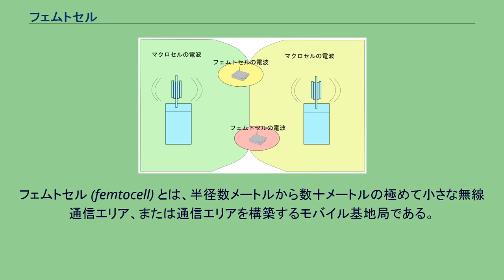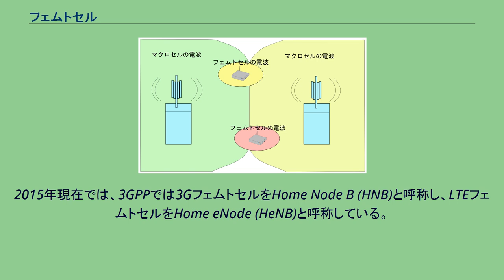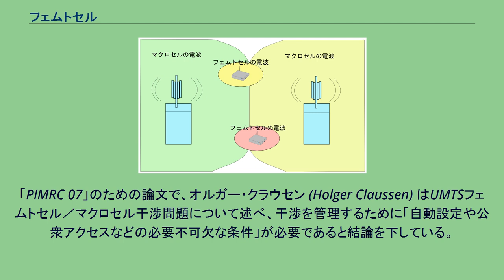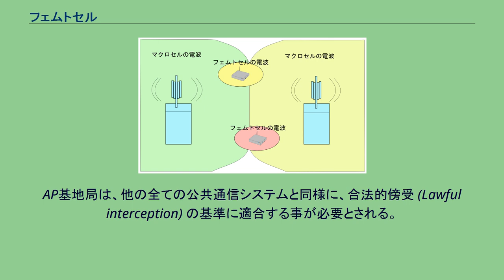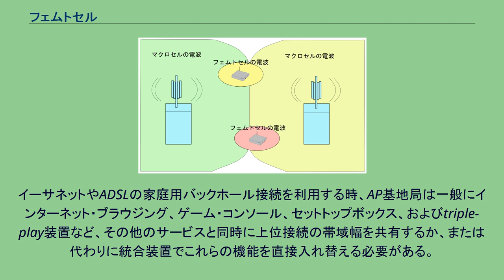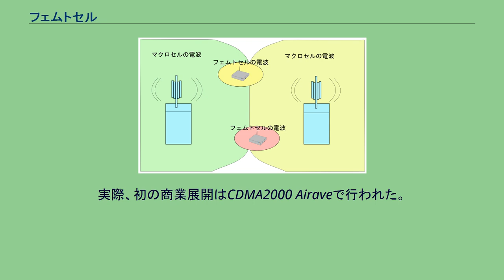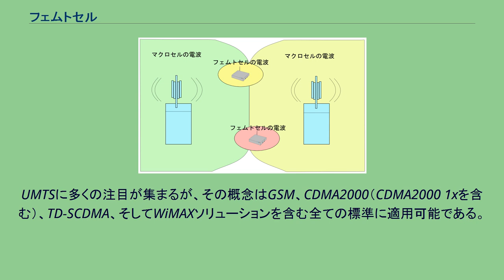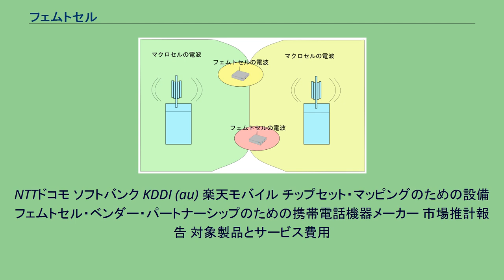フェムトセル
フェムトセル (femtocell) とは、半径数メートルから数十メートルの極めて小さな無線通信エリア、または通信エリアを構築するモバイル基地局である。
従来のモバイル基地局の多くは、半径数百mから十数kmの通信エリアを構築しており、その通信エリアは「マクロセル」と呼ばれている。
電波の干渉が起こりやすい隣接するマクロセル間の境界領域や、電波の届きにくい地下などでは、通信の品質は劣化しやすい。
このような問題に対しては、多くのユーザーから改善を求める声が上がっていた。
例えばNTTドコモでは、これに応えるために「ナノセル」や「ピコセル」と呼ばれる、マクロセルに比べれば小さな通話エリアの小型基地局を設置することで対応してきたが、それでも十分に対策の行き届かない場所は残された状態となっていた。
フェムトセルはそのような残された場所の通信品質を改善するために用いることができる。
なお、ナノが10のマイナス9乗、ピコが10のマイナス12乗、フェムトが10のマイナス15乗を意味する接頭語である。
この物理的な意味や順序関係を乱す使い方をすると、概念の混乱を生むため注意が必要である。
フェムトセルは特に屋内における通信可能エリアと通信データ容量の両方を改善することができ、また、モバイルキャリアにとっては新しいサービスと経費削減の効果も期待できる。
フェムトセルは固定通信と移動体通信を融合する技術 (FMC : Fixed Mobile Convergence) の利点を提供するための一つの手段でもある。
殆どのFMCの設計はWi-Fiアクセス・ポイントと連動することができる新しいモバイルデバイスを必要としているが、フェムトセルの場合は、フェムトセルの設置は必要となるものの、既存のモバイルデバイスを用いてサービスを受けることができる。
2008年5月、3GPPは採用するフェムトセル・ネットワーク・アーキテクチャを決定した。
Cellular Base Station'、Collapsed StackおよびUMA/GANを含むアーキテクチャが候補として残され、最終的には、Collapsed StackとUMA/GANの両手法に基づくHome Node B (HNB) アーキテクチャが選定された。
2015年現在では、3GPPでは3GフェムトセルをHome Node B (HNB)と呼称し、LTEフェムトセルをHome eNode (HeNB)と呼称している。
フェムトセルよりも電波出力が大きいが、従来のマクロセルよりは電波出力の小さいものをピコセルと呼ぶ。
フェムトセルとピコセルには電波出力以外に使用する有線回線に大きな違いがある。
ピコセルの場合、キャリアのコアネットワークと直結(HNBならRNCに、HeNBならMMEに専用回線で接続)しているのに対し、フェムトセルの場合は一般的なインターネットサービスプロバイダーのブロードバンド回線を経由する。
このアーキテクチャの深刻な欠点は、強固なセキュリティで保護されなければならないモバイル通信のパケットが一般のインターネットアクセスのためのパケットと同一の物理回線を共有してしまう点にある。
このため、フェムトセルは強靭なIPsecなどの技術によってセキュリティを担保する必要がある。
フェムトセルは単刀直入にシステム展開するための解決策になる可能性があるという意見があるが、克服する必要がある多くの厄介な問題がある。
フェムトセルの設置により、既存の通信エリアと干渉する問題がある。
フェムトセルの「下層ネットワーク」固有の周波数帯が無く、あるいはより広いネットワークの中で細心の注意を払った周波数帯計画が無ければ、フェムトセルは酷い干渉問題を被る可能性があるという問題がある。
例えば、マクロセル・ネットワークから家庭のフェムトセル・アクセス・ポイントへの切り替え（ハンドオーバー）で、考慮に入れなければならない規格に制限事項が定められている。
例えば、（2Gおよび3G標準のための）RAN ハンドオーバー・アルゴリズムには、携帯電話端末がどれだけ走査、測定、そして通過できるか、隣接セル・サイトの数（通常16）に制限がある。
さらに、単一周波数CDMAシステムが操作されている場合（マクロセル・ネットワークとフェムトセル・ネットワークが同じ周波数帯を利用する場所、典型的には一つの3G周波数帯だけを許可された多数の通信事業者による状況）、マクロセルとフェムトセルの電力制御アルゴリズムは干渉を起こす可能性がある。
例えば、携帯電話端末...